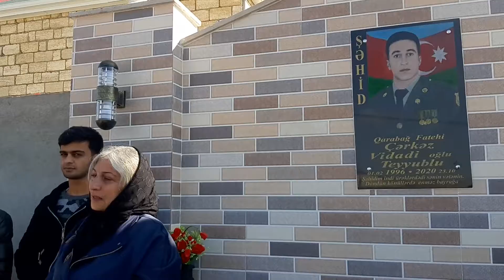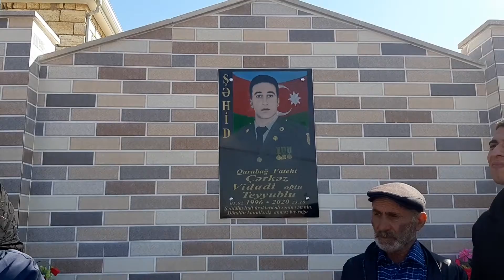Şəhid Çərkəz Vidadi oğlu Teyyublunun il mərasimi